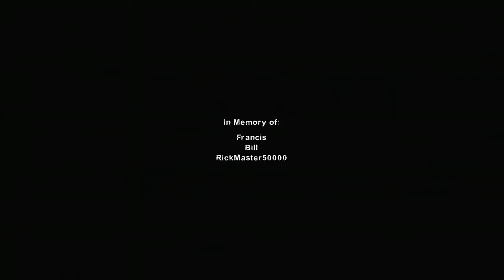Left 4 Dead 2 - Special Delivery Mutation - Advanced - The Sacrifice - Port